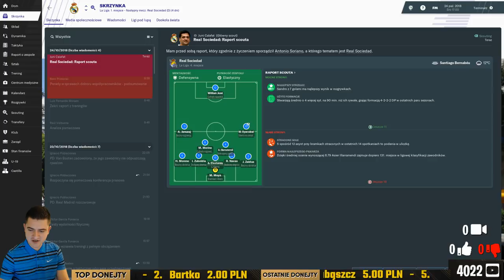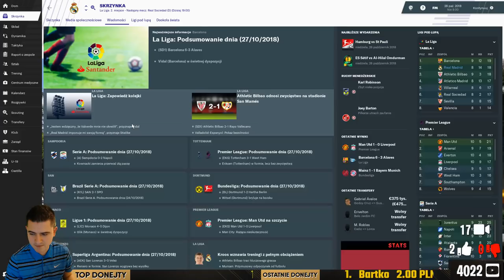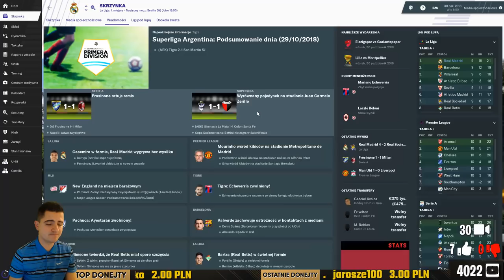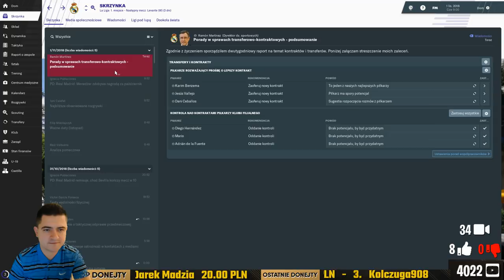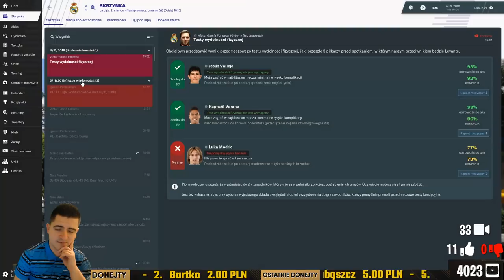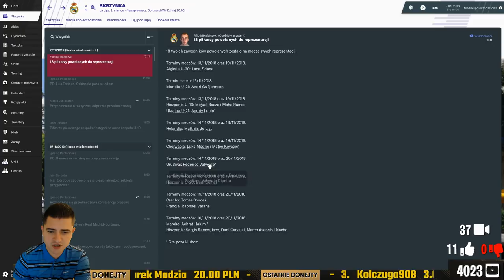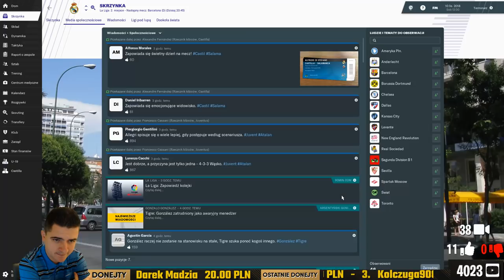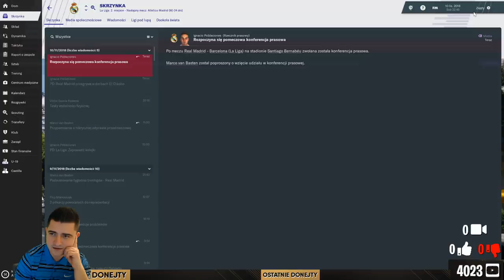FM 2019 (Live!) | WYWZWANIE 10 LIG | Re(szpit)al Madryt!